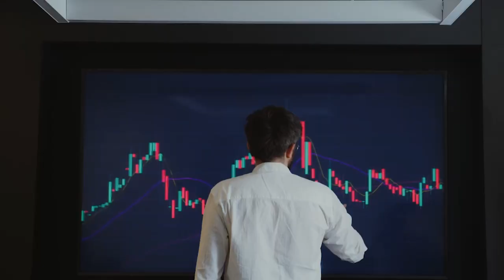Accelerating Retirement: Maximize Profits with Asset Protection and Tax Strategies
The podcast episode features an interview with Scott Royal Smith, the founder, and CEO of Royal Legal Solutions. The discussion revolves around the importance of setting up proper business structures, such as entities and asset protection, to avoid potential lawsuits that could jeopardize one's financial stability. Smith emphasizes the risks of owning assets in personal names and highlights the need for different entity structures to make it difficult for creditors to pursue legal action. The goal is to protect assets through compartmentalization and shield personal credit scores by establishing separate LLCs for operating purposes.

The conversation delves into the various factors influencing the choice of corporate structuring, including asset classes, taxation, and financing considerations. The focus is on optimizing asset protection, maintaining anonymity, and safeguarding credit scores.

The podcast stresses the significance of implementing these strategies early on, regardless of one's current financial situation. By understanding and utilizing tools like private foundations and self-directed investments, individuals can minimize tax liabilities and potentially achieve single-digit or zero tax brackets. The episode emphasizes the importance of educating oneself about tax-saving opportunities and explores the common oversight of focusing solely on income generation rather than optimizing tax efficiency.

Timestamps:
(00:43) - Beau welcomes Scott on the show and talks about his credentials and career in real estate investment and asset protection.
(01:40) - Scott's motivation for getting into asset protection
(02:35) – The main structure for real estate investment: holding company, operating company, and trust.
(04:19) - The three legs of the stool in asset protection: are asset holding company, compartmentalization, and operating company.
(06:27) - The importance of entity types in taxation.
(07:22) - Scott plans to share a private deal Pipeline with customers in 2023.
(09:25) – The top-line income is a vanity metric, and the only thing that matters is how much money is kept and invested, and the return on total net worth.
(10:28) - The importance of tax savings as an investment, with an ROI of at least 30-50% per year.
(10:58) - Advise focusing on tax savings, good investments, and having a good investment pipeline to shorten the timeline to financial freedom.
(11:37) - The lack of understanding among the average American about tax codes
(11:50) - The importance of having a good CPA and understanding tax strategies
(15:49) - Figuring out how to get free and achieve financial freedom before learning new businesses, and suggests asking oneself about their true goals.
(16:05) - Financial freedom and life choices, and encourages people to prioritize choices over accumulating more stuff.
(17:15) - The leverage of investing with syndicators who have a proven track record and getting returns from a higher standpoint, and talks about the benefits of cost segregation.
(17:44) - Implementing cost strategies and getting tax savings to amplify wealth
(19:14) - The benefits of investing in syndications and how they can help people achieve financial freedom and peace of mind.
(20:56) – Scott shares his experience of following successful people
(21:53) - Discussion on how the firm works and provides information upfront, further details on the firm's process
(22:44) - Explanation of how Scott’s firm provides credibility and saves clients’ money on taxes
(24:13) - Discussion about tax offsets and how education can help reduce taxes
(24:30) - The importance of educating oneself and taking action to reduce taxes
(24:57) - Where to go to schedule a strategy meeting and access free educational resources
(25:30) - The importance of education to understand the recommended course of action
(25:44) - Overview of the video on Royal Legal Solutions and how it provides strategic insights